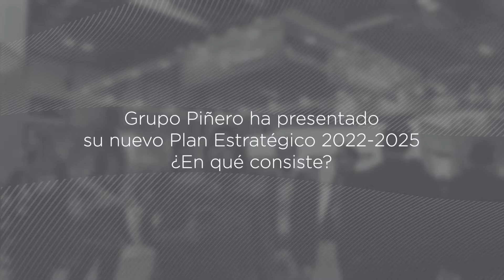Encarna Piñero en Fitur 2022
La edición de Fitur 2022 ha estado marcada por los encuentros institucionales que Grupo Piñero ha tenido con las principales autoridades de los países donde operamos. También ha sido la ocasión idónea para presentar el plan estratégico 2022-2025, donde destaca el proyecto de Cayo Levantado Resort y el movimiento Somos Ecoístas. De todo ello, charlamos con nuestra CEO, Encarna Piñero.